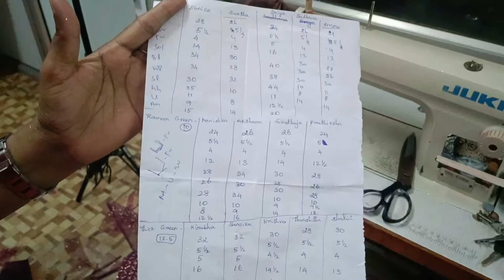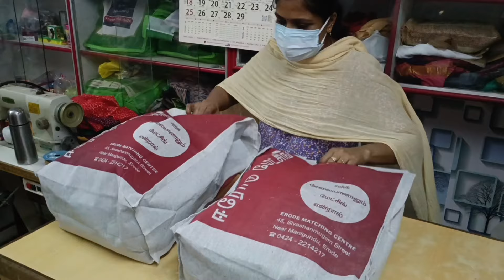உங்களால் முடியும் என்று நினைத்தால் முடியும் ..❗//முயற்சி செய்து பாருங்கள்✨//RAMYAM DIARY